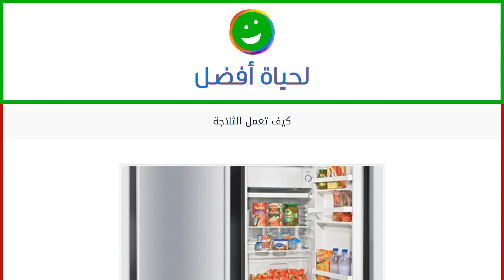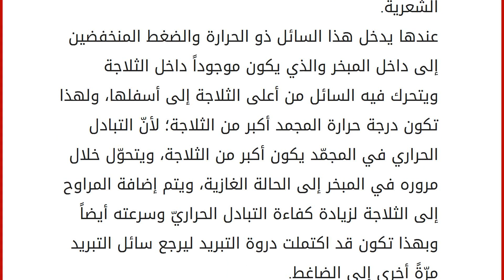كيف تعمل الثلاجة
الثلاجة
لقد أدّت العديد من الاختراعات الجديدة إلى تطورٍ كبيرٍ في حياة البشر وزيادة مستوى الراحة فيها، ومن ضمن هذه الاختراعات المبردات على وجه العموم والثلاجة والتي ساعدت بشكلٍ كبيرٍ على حفظ الطعام من العفن لفترات طويلة من الزمن وتوفير الطعام أيضاً للمناطق البعيدة التي لم يكن بالإمكان إيصال بعض أصناف الطعام إليها من دون الثلاجات، وأمّا عن طريقة عمل هذا الاختراع فهو ما قد يستاءل عنه العديد من الناس، وهذا هو ما سنوضحه في هذا المقال. آلية عمل الثلاجة
الثلاجة تعمل كسائر المبردات المختلفة كالمكيف على سبيل المثال، فالهدف من هذه الاختراعات جميعها هي الحفاظ على برودة منطقة معيّنة عن طريق نقل الطاقة من المنطقة الباردة إلى المنطقة الدافئة، وهو ما نعلم عدم إمكانيته بشكلٍ طبيعيّ في قوانين الفيزياء، إذ إنّ الحرارة تنتقل في العادة وبشكلٍ طبيعيّ من المنطقة الساخنة إلى المنطقة الباردة حتى تتساوى درجة حرارت